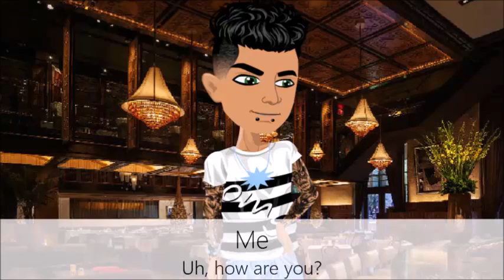If MSP Was A Dating Site...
Watch to see what MSP would be like if it was a dating site!

MSP ACCOUNTS:
US → KD41721, Kandi Kisses
UK → KD4172
PL → OfficialKatieDarling
TR → OhDarlin